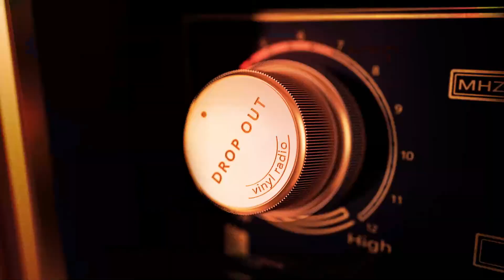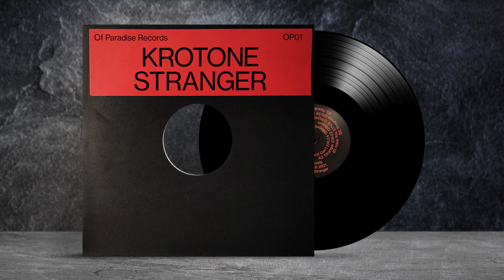Krotone – Stranger. UK Techno 2021.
Krotone – Stranger. EP from VINYL
Label: Of Paradise, UK, 2021

Side A:
A1    Just Can't           00:04
A2    Stranger           06:10
Side B:
B1    Have You           12:11
B2    Progress           19:22
B3    Resolute           24:59